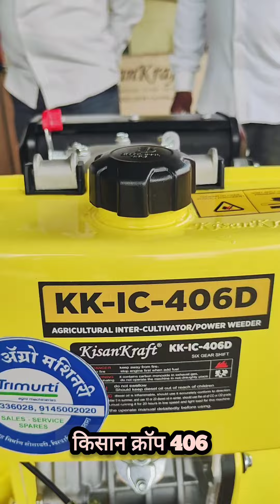सर्व प्रकारची कामे एका मशीनने पावर विडर ट्रॅक्टर, पावर विडर अटॅचमेंट power weeder machine price